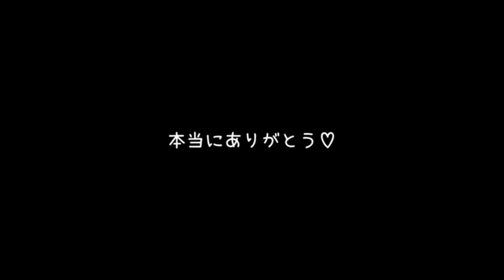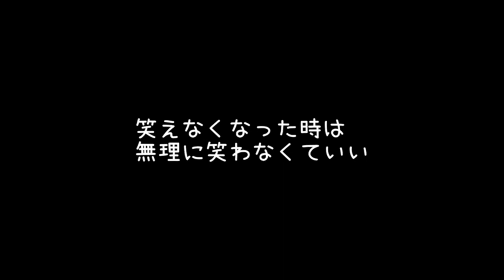山口あやき 音源化プロジェクト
山口あやきチャンネル

宜しく😉👍🎶